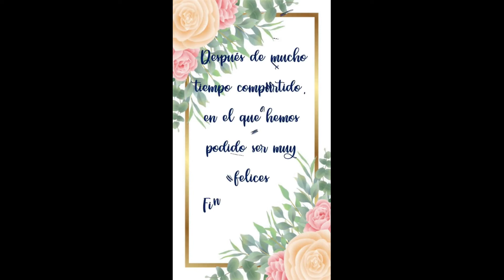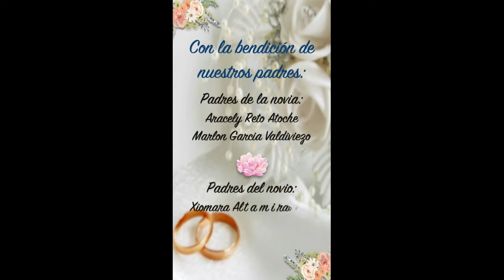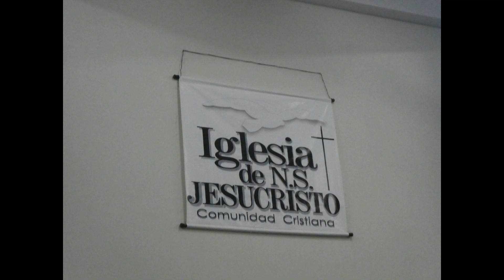VITRUMU650.- MATRIMONIO DE AUGUSTO Y JOICE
Felicidades sobrina en tu boda! Disfruta de esta etapa de una vida junto a la persona que amas, que Dios le conceda todas las alegrías necesarias para que el matrimonio que inicias sea absolutamente mejor de lo que esperas.

Hoy embarcas tu vida en el barco del matrimonio, es el acontecimiento más importante, recuerda que juntos son invencibles, ahora serán uno solo para planear sus sueños y anhelos pero siempre con la bendición de Dios. ¡Felicidades sobrina por tu boda!